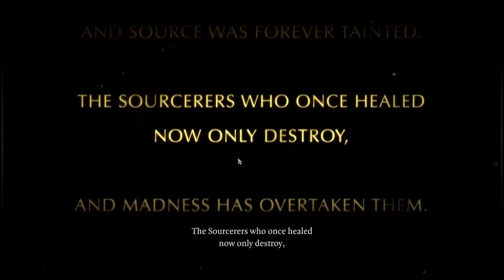Let's Play Divinity: Original Sin - Enhanced Edition [Co-Op] Episode 1 (Part 1/2)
The0ldBat and Core plays Divinity, half blind! Well, one of us has never tried it and one of us never finished it. So this is gonna be fun!
Please, no spoilers! Some of us still haven't finished this or even played at all, so do take care when commenting. Thank you! :)

Warning! We set out to have a fun time and will not go in with a serious mindset. Divinity is meant to be humorous and light entertainment, or so we see it. This is not gonna be heavily roleplayed, min-maxed or any of that "sirrius biz". Just FYI :)

Gather your party and get ready for the kick-ass new version of GameSpot's PC Game of the Year 2014. With hours of new content, new game modes, full voiceovers, split-screen multiplayer, and thousands of improvements, there's never been a better time to explore the epic world of Rivellon!

Divinity Original Sin: Enhanced Edition is a much lauded Role-Playing-Game that blends deep customization and humor with dynamic turn based combat. Either in online co-op, split-screen co-op on your TV, or even alone, take advantage of a classless RPG system to create your heroes and conquer the evils of Rivellon!